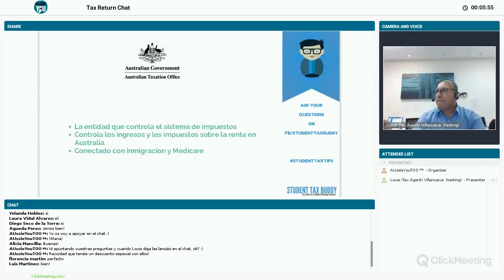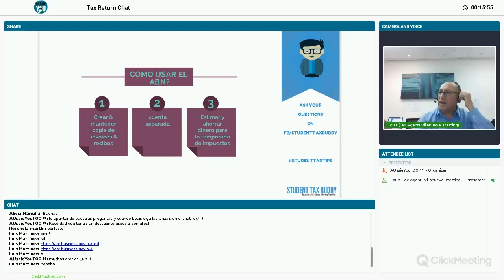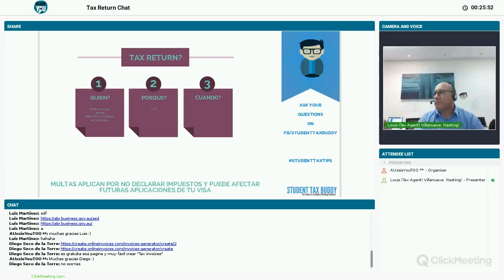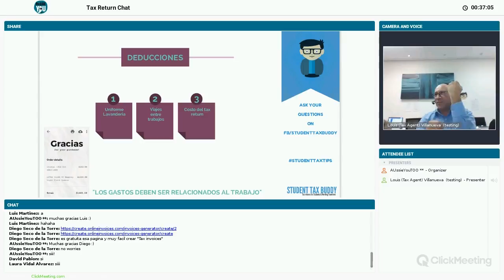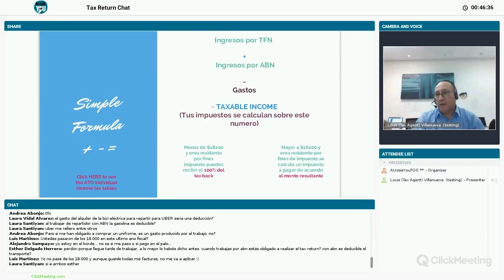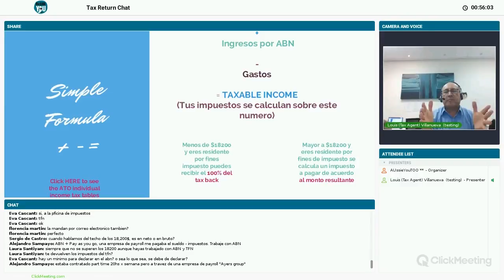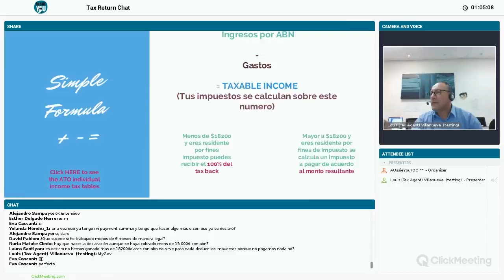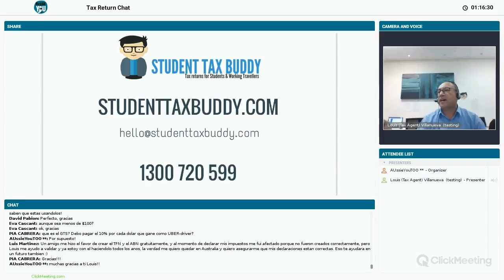TAX RETURN CHAT 2018 con AUssieYouTOO y Student Tax Buddy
Estamos en época de “Tax Return” en Australia ¿Necesitas más información?

Cuando se termina el año fiscal en Australia, todos los que hayamos trabajado legalmente en este país debemos declarar impuestos.

Presentar el Tax Return es bastante sencillo y puede traernos beneficios económicos significativos. Entendemos que los temas fiscales puedan resultarte confusos, pero TODOS tenemos el deber de saber lo básico y entender nuestra responsabilidad tributaria en Australia.